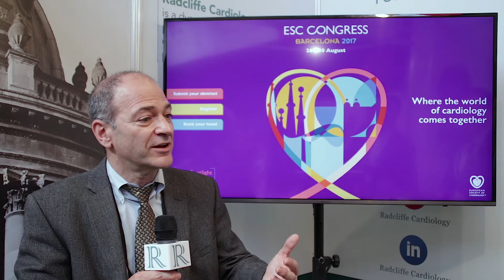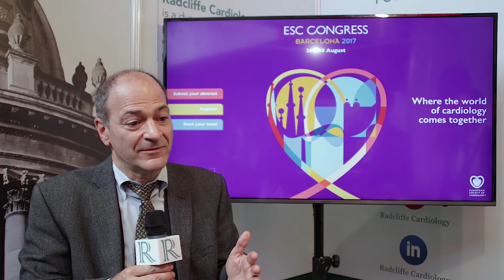The Canakinumab Anti-Inflammatory Thrombosis Outcomes Study at ESC 2017.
Paul Ridker from Brigham and Women's Hospital, Boston, US discusses The Canakinumab Anti-Inflammatory Thrombosis Outcomes Study at ESC 2017.